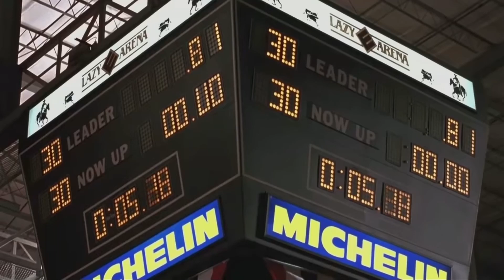Change Your Mind by Sister Hazel | My Heroes Have Always Been Cowboys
Sister Hazel | Change Your Mind | My Heroes Have Always Been Cowboys